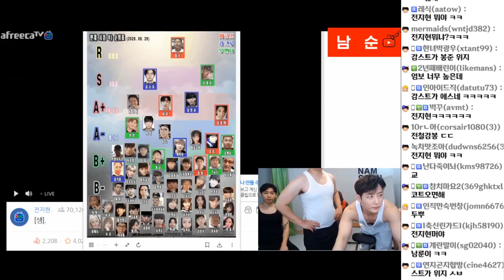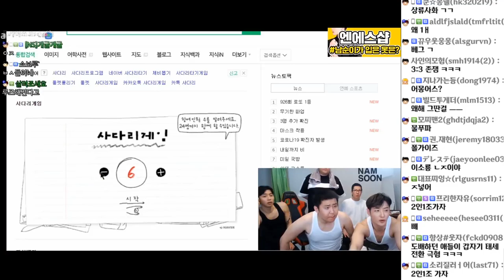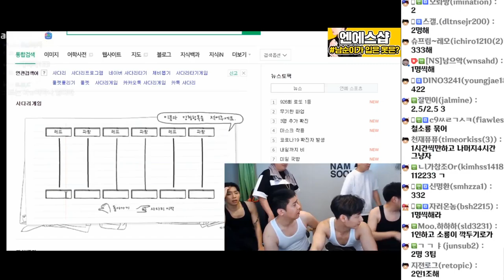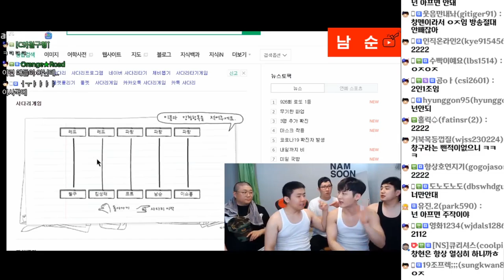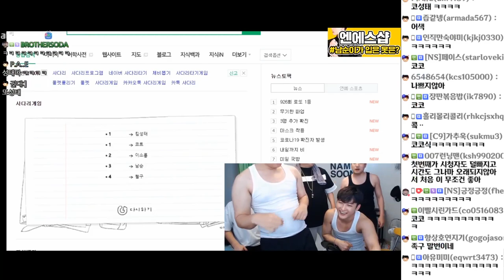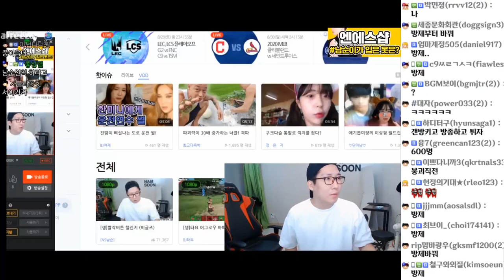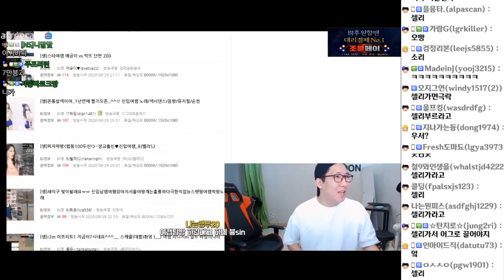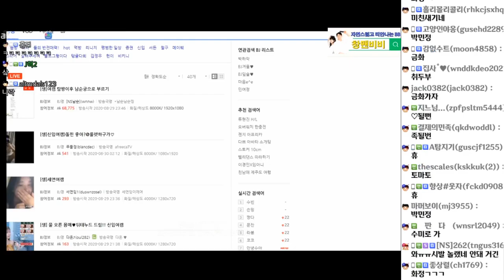24시간방송 최초 불침번 순서정하기│비글즈24시간 2부│ 20200830 #2 [노래하는코트]